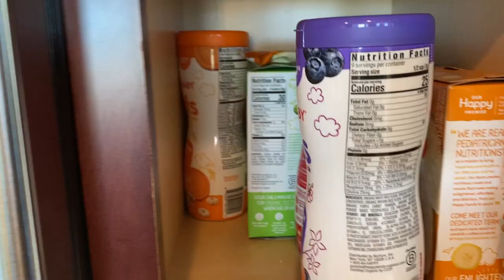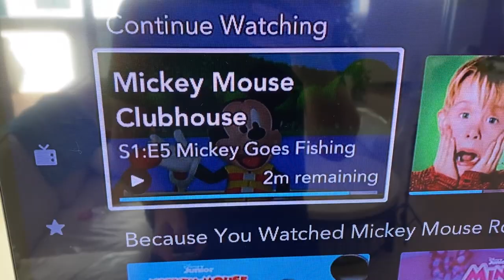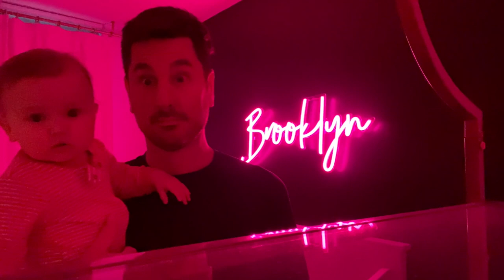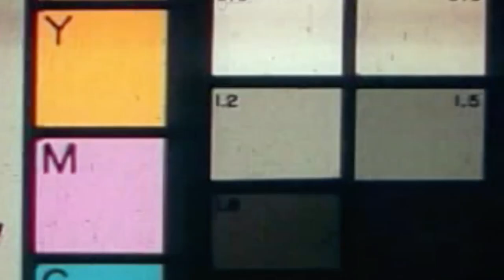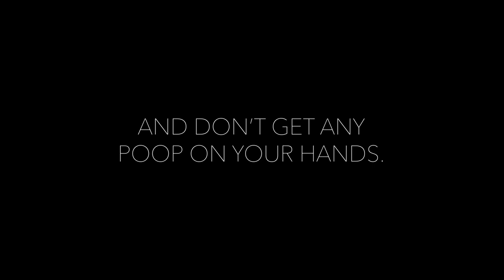I became a full-time stay-at-home Dad after learning my wife had Coronavirus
Thankfully, my wife pulled out of the virus without any issues. While in quarantine, however, it was my job to do her job. And let me tell you, being a full-time Dad is no joke. My hats off to those who do it truly full time as stay-at-home parents. I pull back the curtain to show you want it's like for someone who's not used to it.